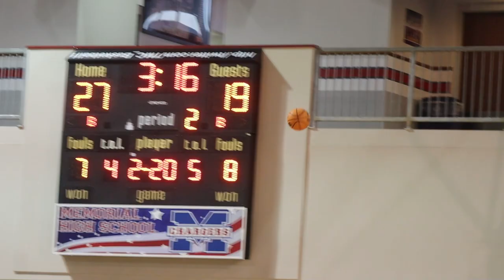Sand Springs VS OKC Knights | Tulsa Memorial High School tournament.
This is round one of Tulsa Memorial High School tournament. This is OKC Knights VS Sand Springs.